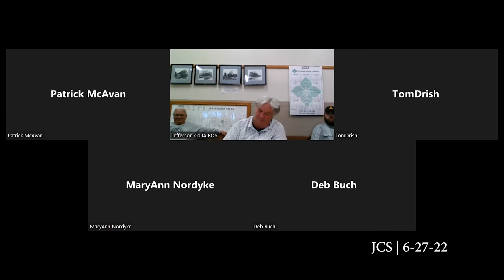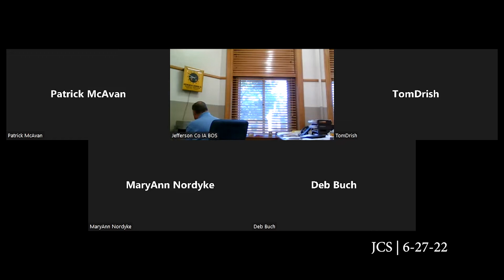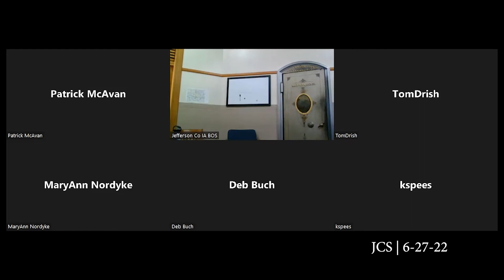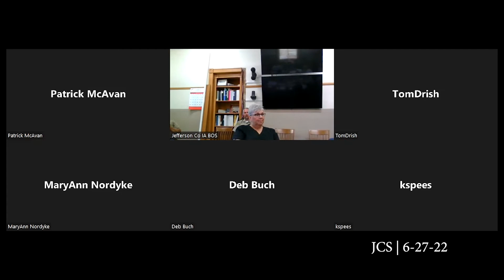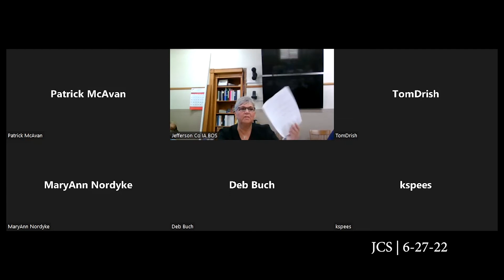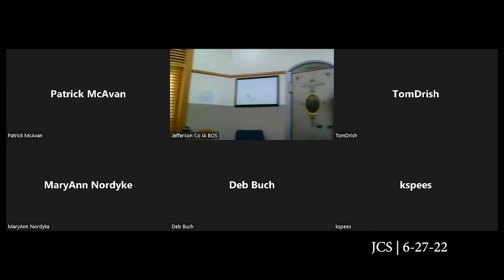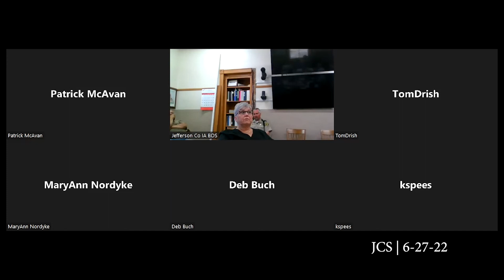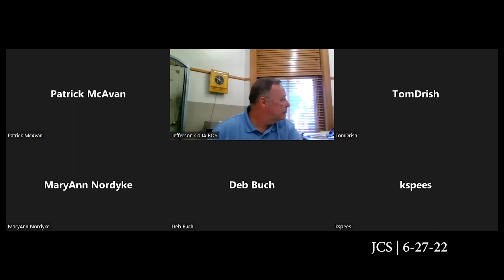Jefferson County Supervisors | 6-27-22